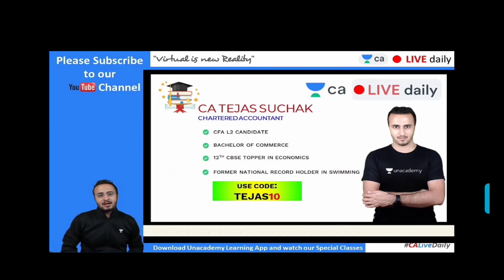TEJAS WEDS NORA🎉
shadi me jarur ana.